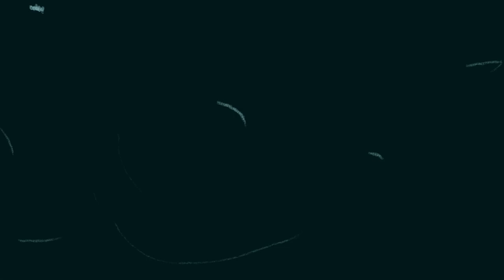Scale Mountain 3/6/2022